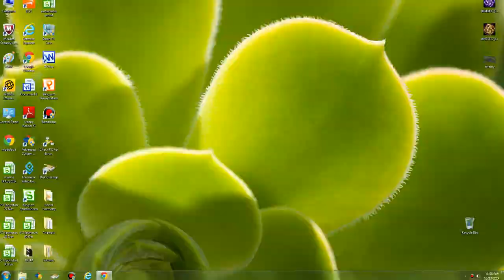DragonWarrior VS AndR-PY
Look at this enemy leader AndY-PY how he attack my guy DragonWarrior base.